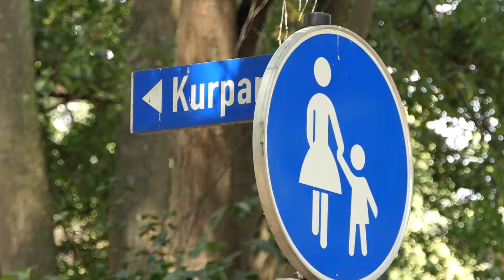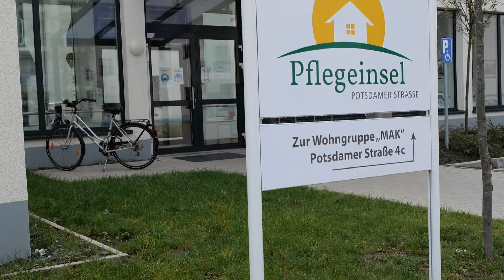Parkquartier Königsborn – ein Quartier für alle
Mithilfe der Wohnraumförderung des Landes NRW und der NRW.BANK hat sich das Parkquartier Königsborn in Unna zu einem bezahlbaren und modernen Zuhause für Jung und Alt entwickelt. Barrierefreie Wohnungen und eine Pflegestation fördern die Inklusion von Menschen mit Behinderungen sowie Seniorinnen und Senioren. Beliebte Treffpunkte wie das Café und der Quartiers-Platz erhöhen zusätzlich die Attraktivität des Wohnraums für Mieterinnen und Mieter.

Sie interessieren sich für die Wohnraumförderung der NRW.BANK? Dann besuchen Sie unsere Homepage